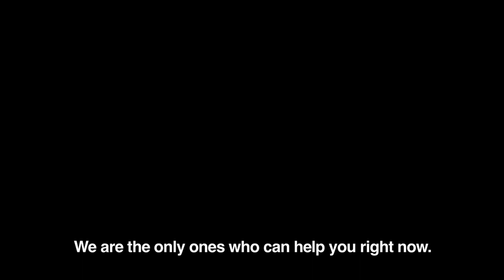Trailer "Niño Santo"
En exclusiva por ONCE TV México
Estreno Noviembre 2011